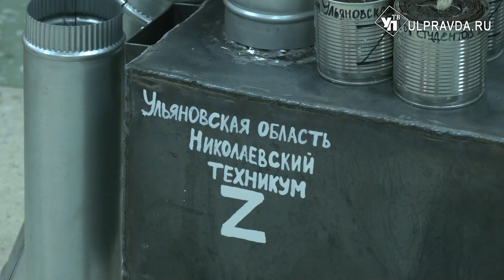Печки, свечи, носки. Как ульяновские студенты помогают военным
Мывместе. Ульяновские студенты колледжей, техникумов и университетов наравне со старшими товарищами помогают нашим военным. Ребята и гуманитарную помощь собирают и мастерят нужные вещи на базе мастерских своих учебных заведений. Но на этом волонтерская работа не заканчивается. Подробнее в нашем следующем материале.